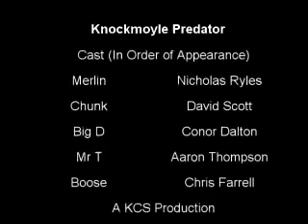Knockmoyle Predator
Amature version of Predator 1987. KCS were Bored and wanted something to do, so did this.